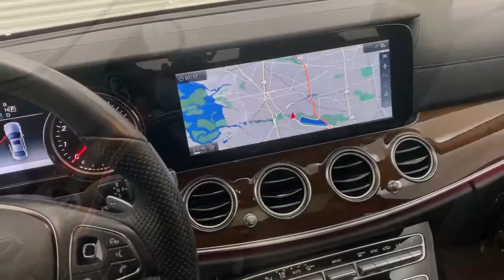2017 Mercedes-Benz E-Class Walk-Around Rockville Centre, Nassau, Long Island, New York, Queens, NY L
2017 Mercedes-Benz E-Class Walk-Around
2017 Mercedes-Benz E-Class E 300 Luxury - Stock#: LR1827 - VIN#: WDDZF4KB8HA158965

Only 9,027 Miles! Delivers 29 Highway MPG and 22 City MPG! This Mercedes-Benz E-Class has a dependable Intercooled Turbo Premium Unleaded I-4 2.0 L/121 engine powering this Automatic transmission. Dealer Certified Pre-Owned.* MB Certified Pre-Owned Value and Confidence! *Being a MB Certified Pre-Owned means this vehicle has passed a rigorous 162-point inspection. Not only do you receive the remainder of the new car warranty but and additional 1 Year UNLIMITED Miles warranty being a CPO. This coverage can be extended for an additional 2 Years for a total of 3 Years UNLIMITED Miles beyond the new car warranty. Every Certified vehicle also includes 24/7 Roadside Assistance, trip interruption and as always a complete CARFAX Vehicle History Report.*You Can't Beat the Price with These Options *PREMIUM 2 PACKAGE -inc: Air Balance Package, Power Rear-Window Sunshade, Electric Trunk Closer, LED Intelligent Light System, Hands-Free Access, Lighting Package Code, Blind Spot Assist, Active Front Seats Package w/Massage Feature, Parking Pilot, NFC Wireless Charging, KEYLESS GO Comfort Package Code, Luxury Front Headrests, SiriusXM Radio, free trial period, Rear View Camera, KEYLESS GO, Rapid Heating Functionality for Front Seats, Adaptive Highbeam Assist, LUXURY PACKAGE -inc: suspension w/selective damping and Luxury radiator grille w/Mercedes-Benz star on hood, Luxury Exterior, Luxury Interior, MB-Tex Dash & Upper Door Trim w/Top Stitching , WHEELS: 18 TWIN 5-SPOKE -inc: Tires: 18 AS, SUSPENSION W/SELECTIVE DAMPING SYSTEM, GALVANIZED SHIFT PADDLES, DESIGNO DIAMOND WHITE METALLIC, CRYSTAL GREY HEADLINER, COMFORT BOX, BURMESTER SURROUND SOUND SYSTEM -inc: 590 Watts, 13 speakers, BURL WALNUT WOOD TRIM.* Stop By Today *Test drive this must-see, must-drive, must-own beauty today at Mercedes-Benz of Rockville Centre, 650 Sunrise Highway, Rockville Center, NY 11570.*Full Documentation!*Click on the Auto iPacket link for Vehicle Window Sticker and other documents.